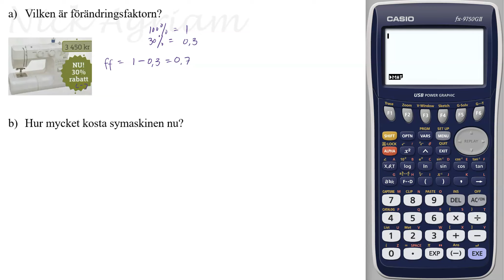upp 161 Träna Samband och förändring Matematik Z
Alla lösta uppgifter hittar du på